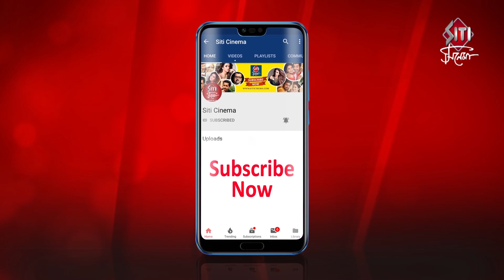A musical conversation with Deb | Exclusive interview | Singer & Composer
An exclusive interview of Deb , a budding singer composer and lyricist from Mumbai.